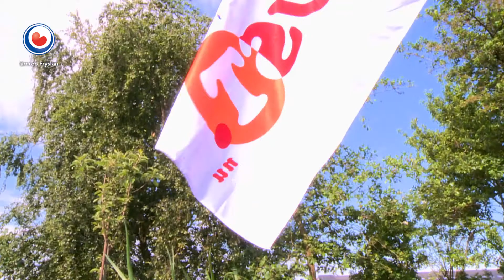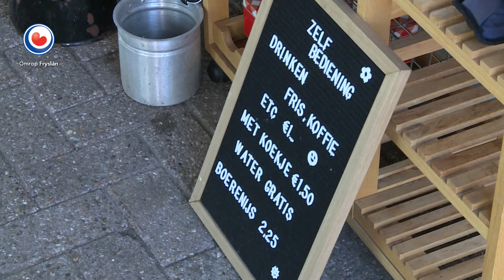KIJK OP FRYSLÂN: Zaak-Van Seggeren, verbreding sluis Kornwerderzand en Rustpunt 'Nocht en Wille'